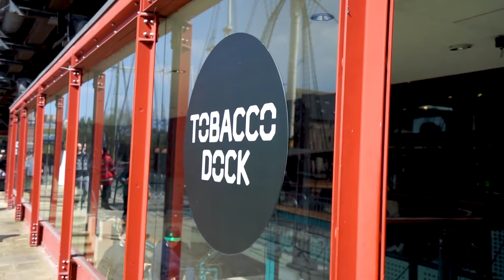Pocket Pals @ EGX REZZED 2018!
PocketPals is an upcoming app that connects people with British wildlife and the environment through their mobile phones. Available to iOS July 2018.